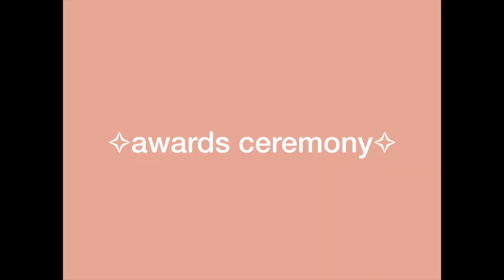Our First Powerlifting Meet // Push Pull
Parker and I had so much fun at our first meet at Iron Ground Gym in Utah. They put on an awesome event and everyone was so supportive! The energy was unreal. We will be back next year in April for a full meet! Hope you enjoy the video, if you have any questions leave em below!